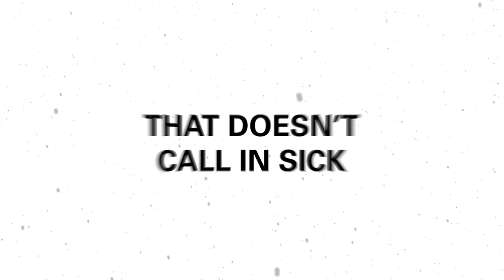Multi- Tasker Snowrator Animation | BOSS Snowplow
"For BOSS, it all starts here in Iron Mountain, Michigan, where designing, innovating and manufacturing world-class snow and ice removal equipment is what we're all about. We are a worldwide leader in snow and ice control with a growing lineup of plows for trucks, UTVs and ATVs, salt and sand spreaders and box plows built for the professional."